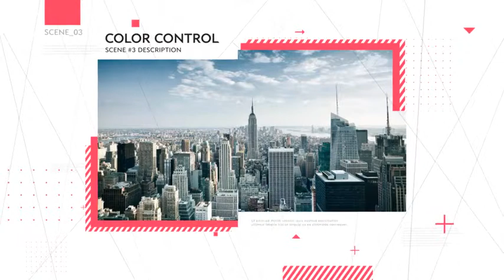Corporate Slides 4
• Expressions Universalized
• Modular Structure
• Fonts – Opel Sans